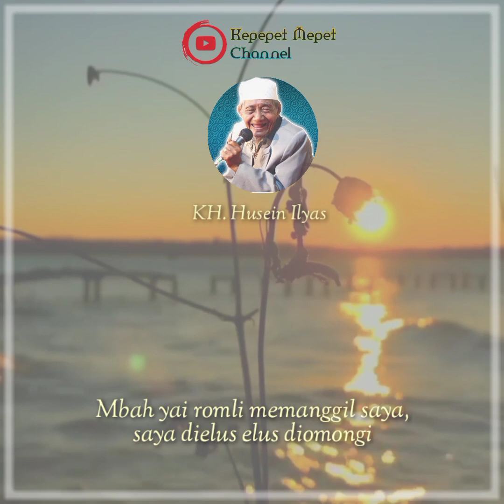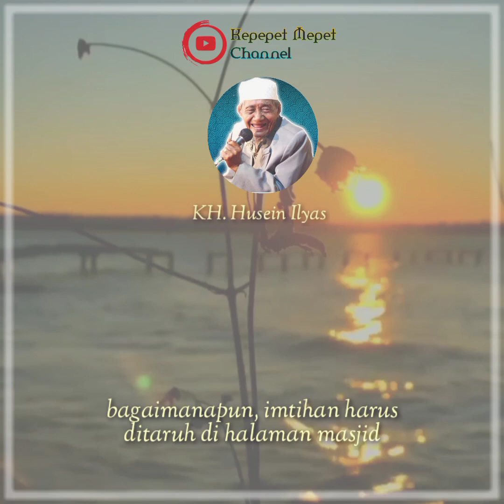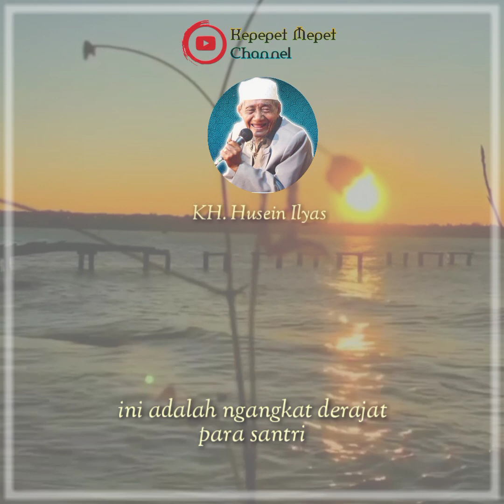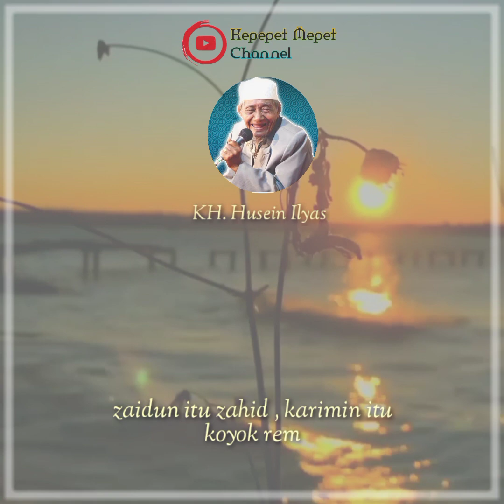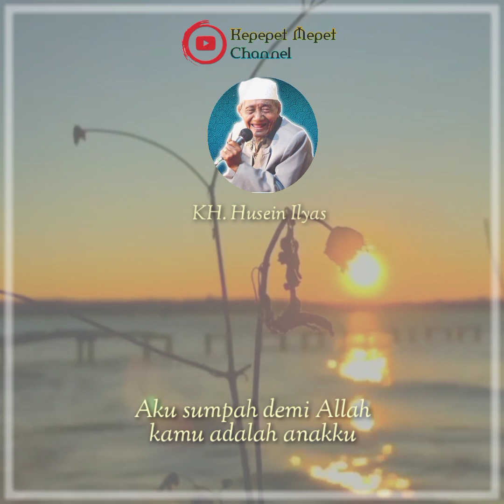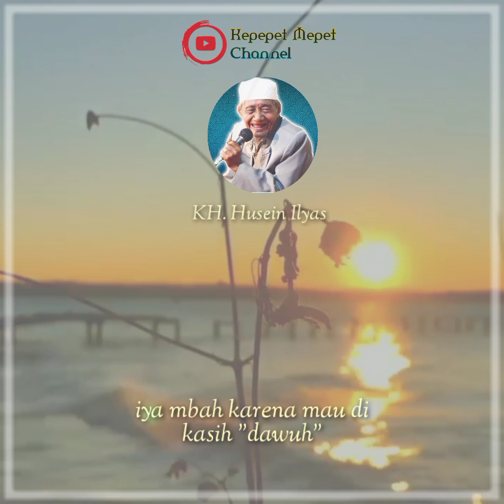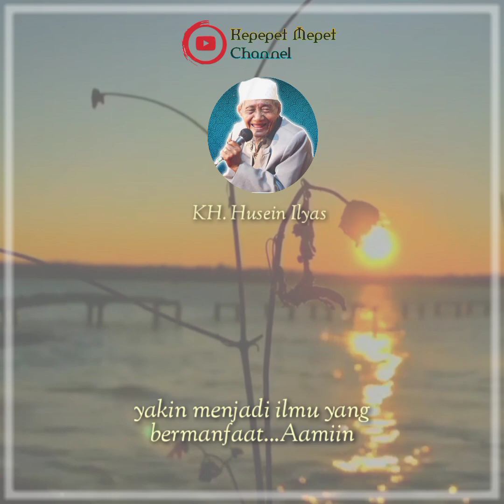Yai Husein cerita keanehan waktu mondok dulu || KH.Husein Ilyas mojokerto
Bismillahirrohmanirrohim

Semoga bermanfaat...Aamiin